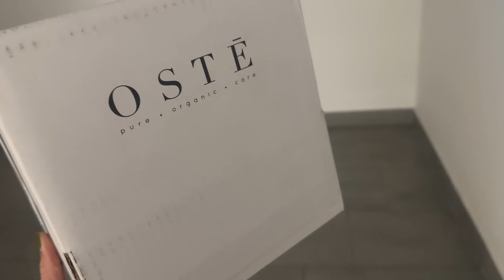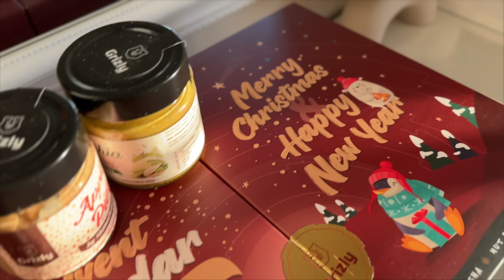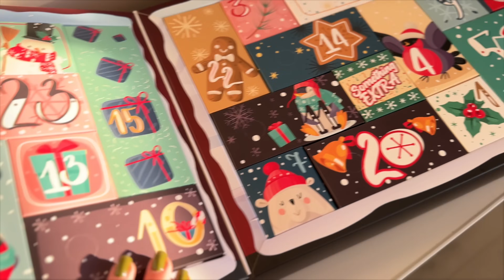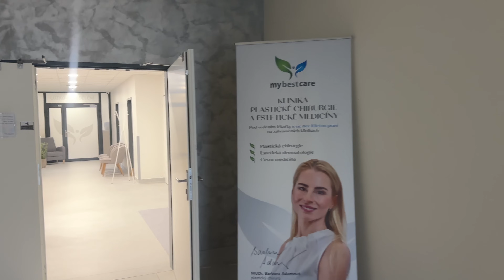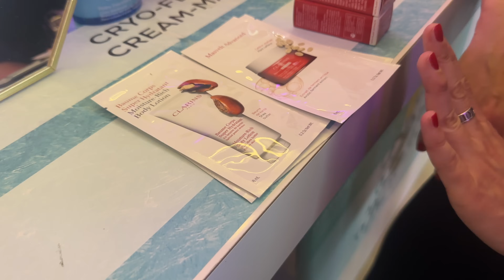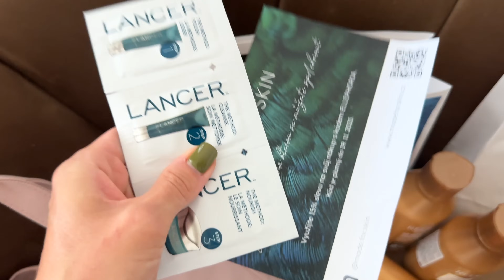Týden v životě beauty influencerky 😁 Vánoce se blííížííí ! 🙃 WEEKLY vlog 14